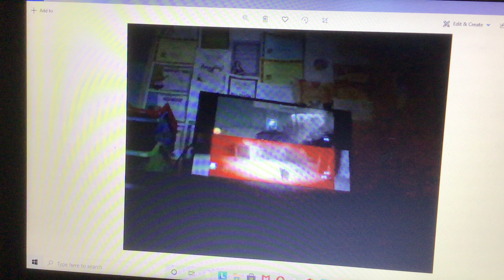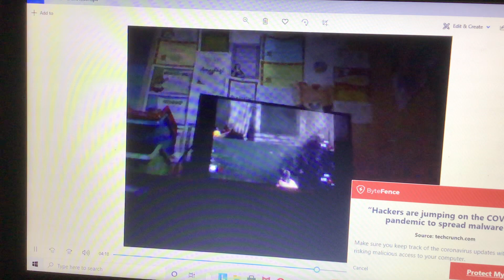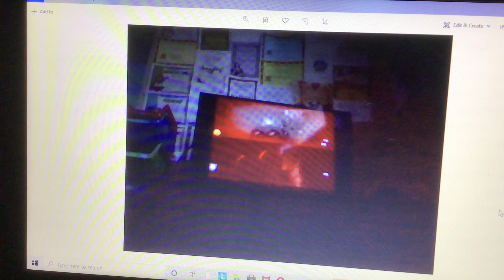October 26, 2016